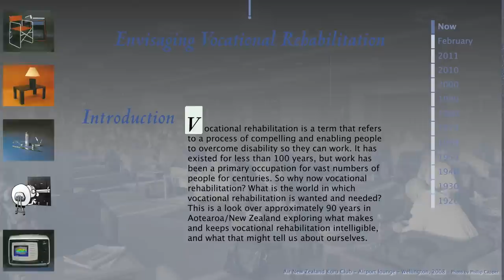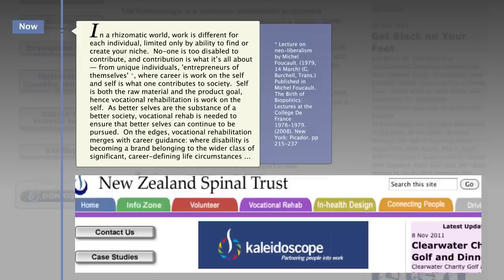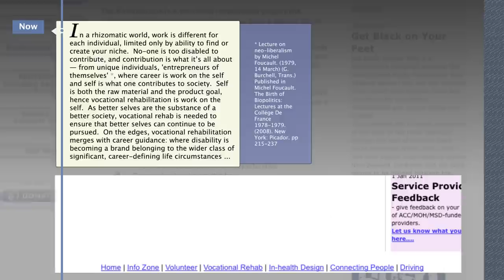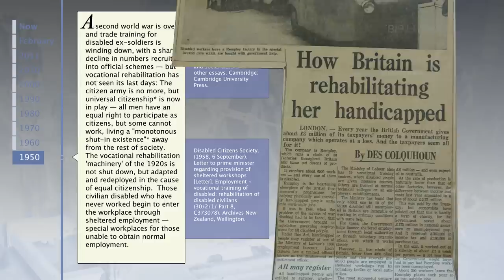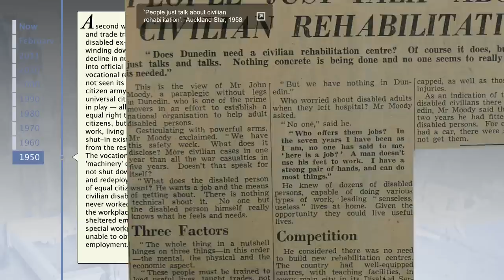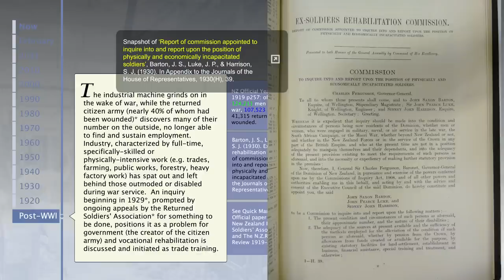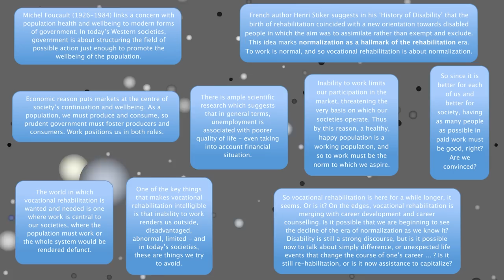￼￼Envisaging Vocational Rehabilitation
Vocational rehabilitation is a term that refers to a process of compelling and enabling people to overcome disability so they can work. It has existed for less than 100 years, but work has been a primary occupation for vast numbers of people for centuries. So why now vocational rehabilitation? What is the world in which vocational rehabilitation is wanted and needed?